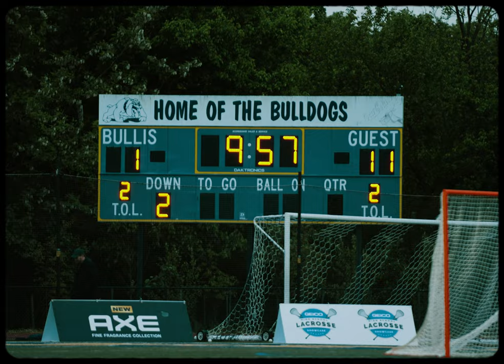Georgetown Prep | Final Regular Season Game of 2023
shot & edited by joe kantowski
song: mac demarco - moonlight on the river